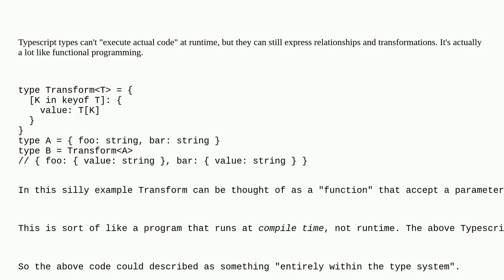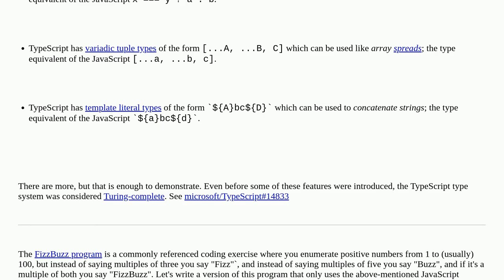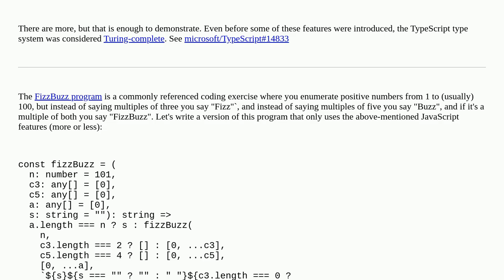What does "something built entirely within the type system" mean?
A special thanks goes out to the community

  typescript